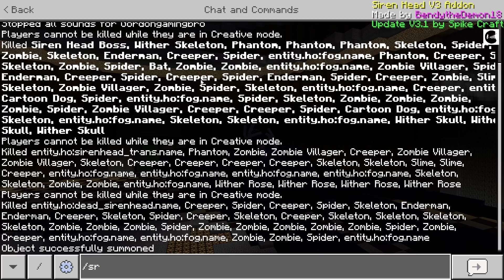Siren Head & Cartoon Cat vs Wither Storm v22.1